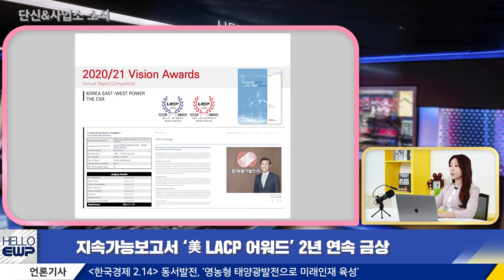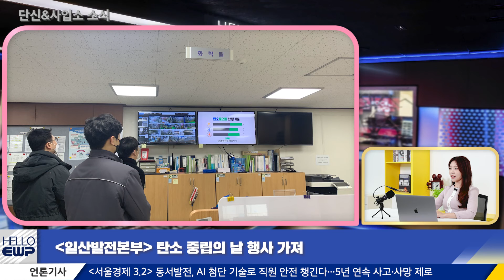단신 사업소 소식